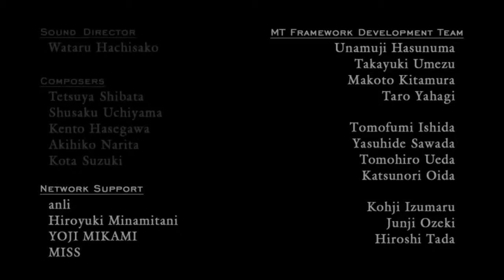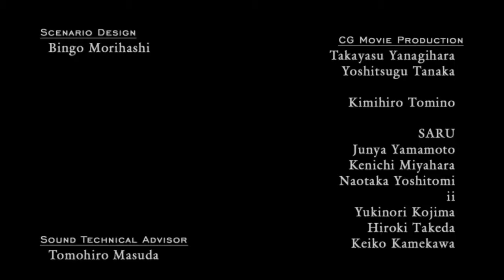Der Finale Kampf | Devil May Cry 4 #21